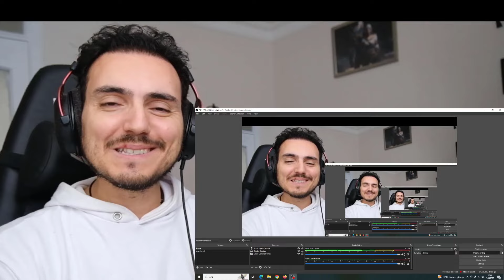Fiki Naki | AJAK TUGBA KE RESTORAN INDONESIAAA !!! TUGBA SUKA GA YA?!🤩 Reaction